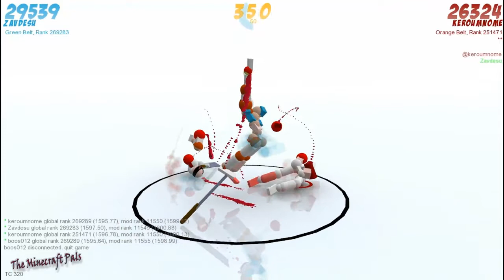The Minecraft Pals s*ck at sword fighting - Toribash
This is a very good and very fun tutorial on how to FAIL at Toribash. Hope you guys enjoy!